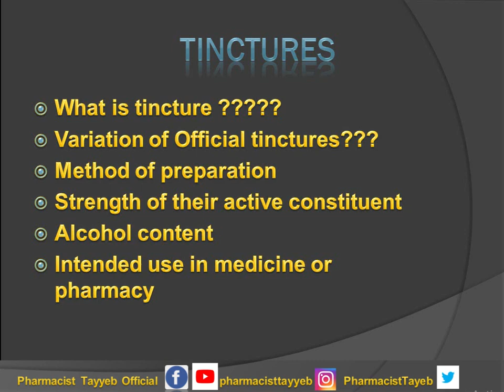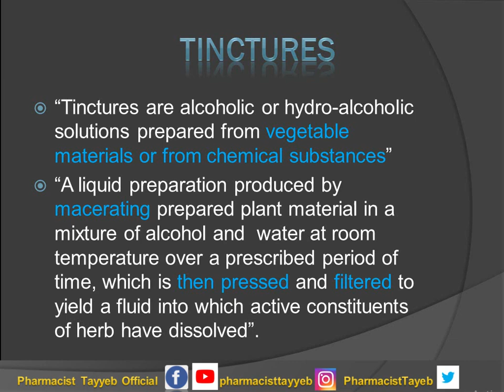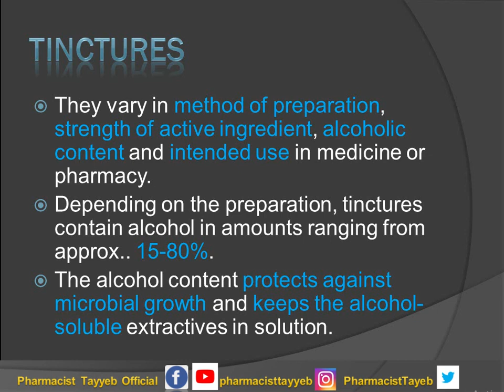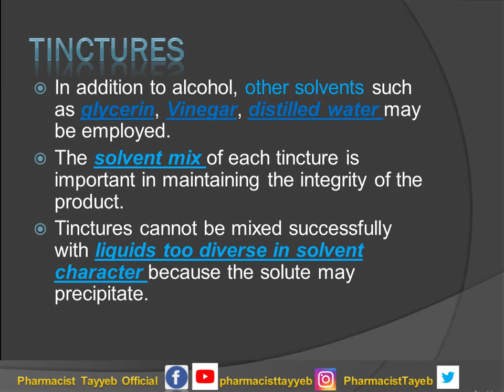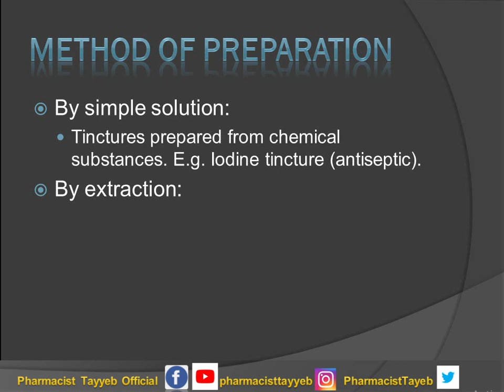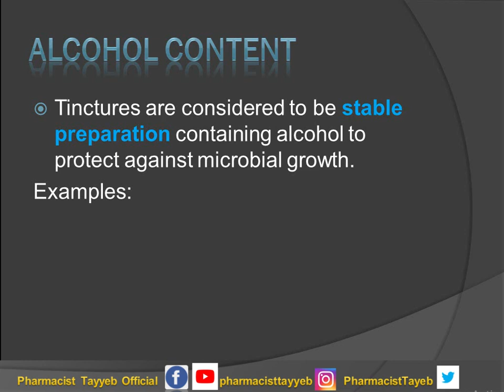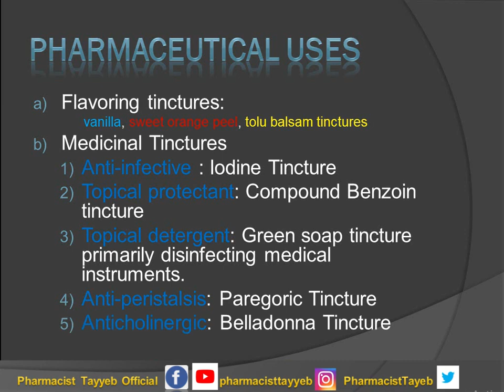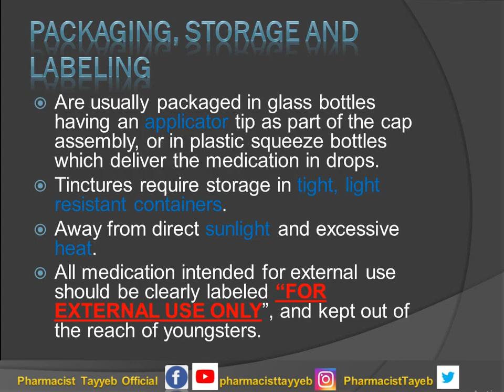Tincture | Dosage form | L 07 | Pharmacy Technician Lecture Series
Introduction of Pharmaceutics-I
Introduction to Pharmacy
History of Pharmacy
Official Books Use in Pharmacy
Syrup as Dosage form
Elixir as Dosage form
Tincture as Dosage form
Spirit as Dosage form
Suspension as Dosage form
Emulsion as Dosage form
Compounding and dispensing
              TPN
Like on Facebook:
All copy write are reserved by this channel from 2020.